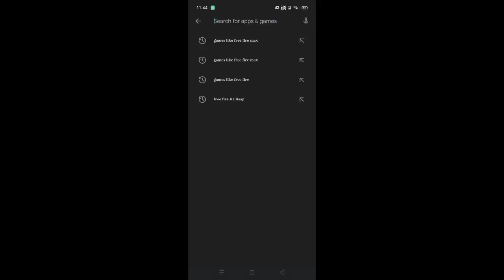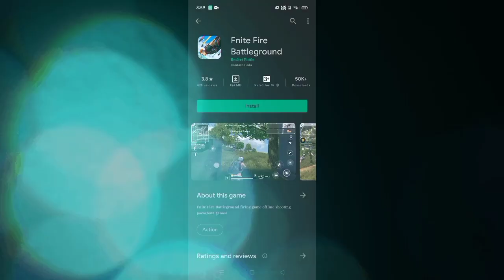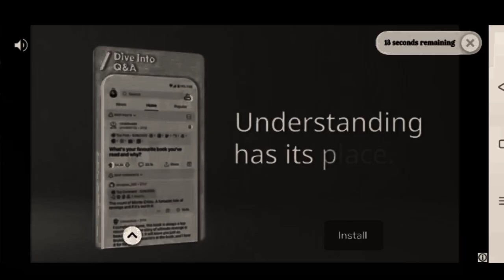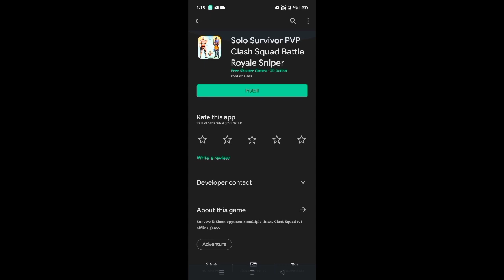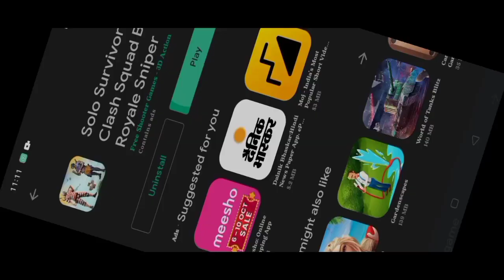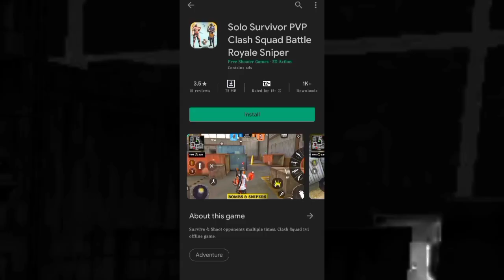FREE FIRE KA BAAP 🤣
Hey guys what's up welcome back to Roshan gamerzz.. 🙂

Playing free fire ka baap

This channel is totally about gaming
On this channel i try to make my best
And this channel is for Android gaming
Videos.. 😎
If you interested in gaming you will
be visit here

Father of free fire
Free fire like games
New games like ff
Ff android